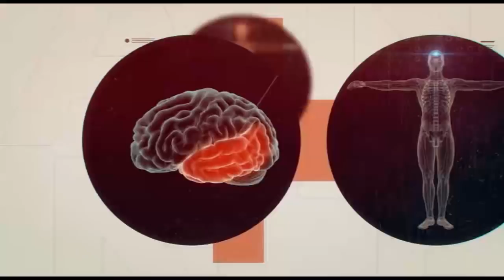دانش نوین – روانشناسی از دیدگاه علم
موضوع برنامه:  اسرار حس ششم.